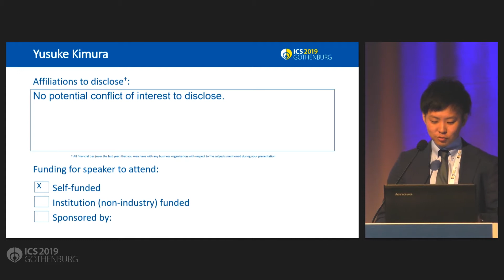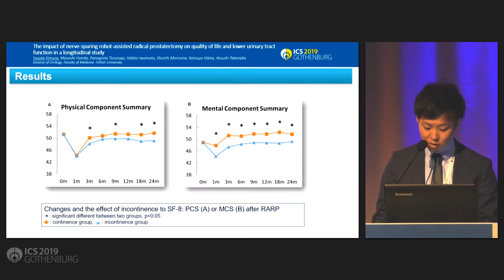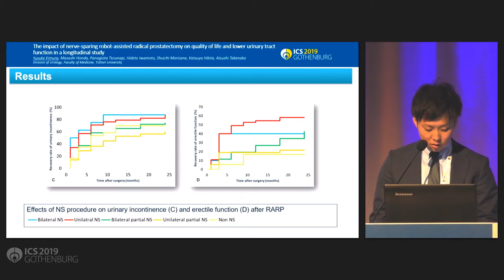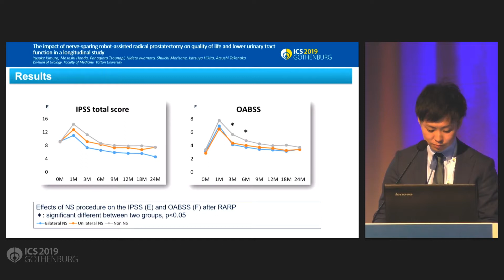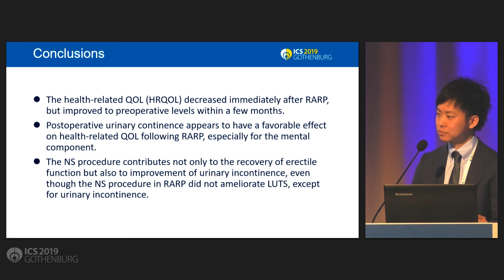#494 THE IMPACT OF NERVE SPARING ROBOT ASSISTED RADICAL PROSTATECTOMY ON QUALITY OF LIFE AND LOWER U